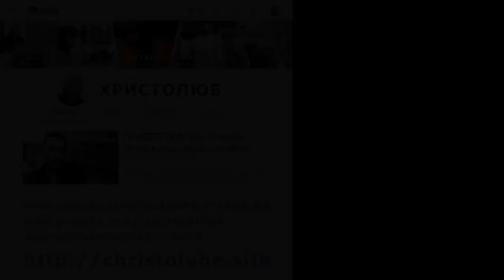СЛОВО ХРИСТОВО есть истина (26.04.2018)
СЛОВО ХРИСТОВО — это видео о том, что вся полнота истинвы открыта и доступна нам в Евангелии Иисуса Христа.

— SKYPE: christolube

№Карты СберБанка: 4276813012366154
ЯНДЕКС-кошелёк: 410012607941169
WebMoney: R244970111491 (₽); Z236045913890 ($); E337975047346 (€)